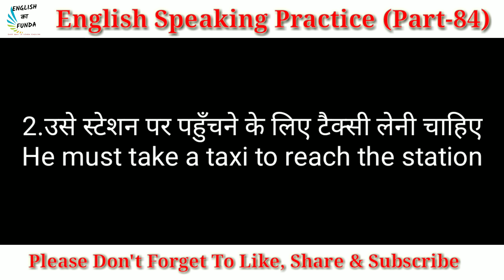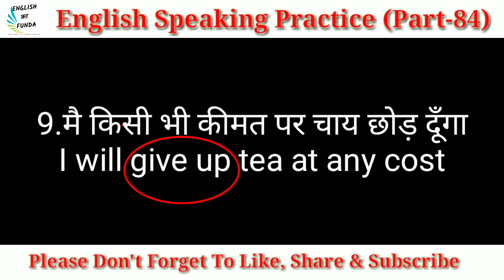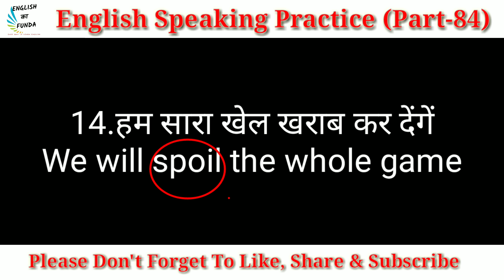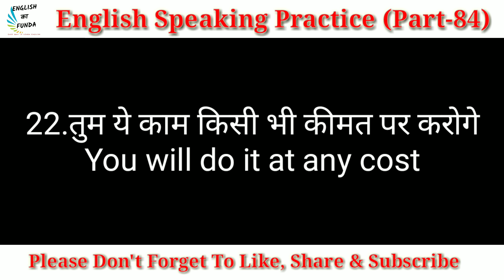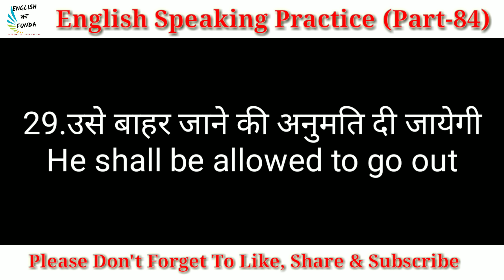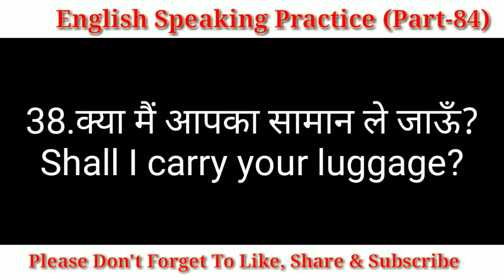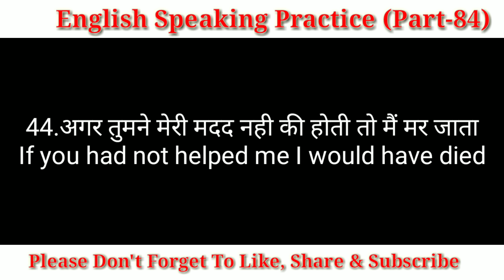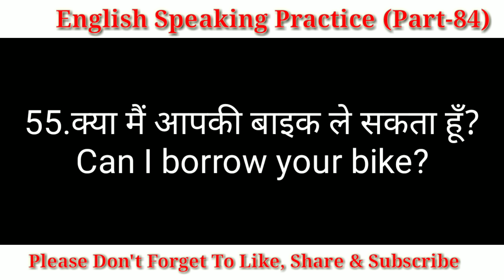ENGLISH SPEAKING Course with Daily Use Sentences || Full Video for Kids and Teachers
Dear Friends...
The video entitled "ENGLISH SPEAKING Course with Daily Use Sentences || Full Video for Kids and Teachers" will cover the following topics:-

1. English Speaking Course
2. English Speaking
3. English Speaking Course full video
4. English Speaking Practice Conversation
5. English Speaking Conversation
6. English Speaking tutorial
7. English Speaking classes
8. English Speaking Practice for kids
9. English Speaking Course in Hindi
10. English Speaking Course with Daily Use Sentences

My dear friends watch this video till end and you will be able to complete
in very less time. Learners who are puzzled and buffled to learn
in less time will definitely be benefited by this video. So many students are spending huge amount on
But in fact they are wasting their money when such course are available on YouTube free of cost. Watch my videos and do practice of English Speaking Course with